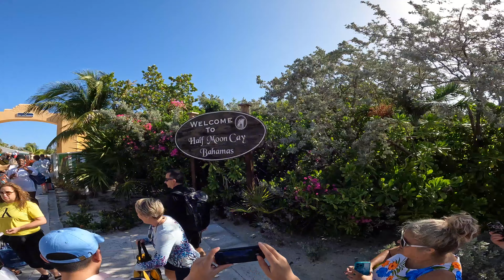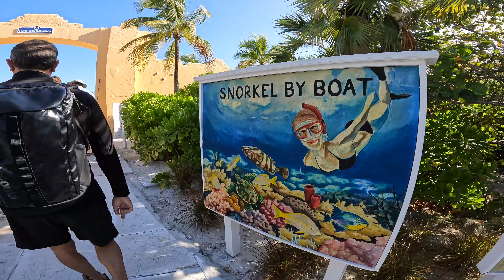Tender to Half Moon Cay on the Nieuw Statendam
Half Moon Cay is a castaway island in the Bahamas with a white sandy beach and turquoise blue waters. Privately owned by the Carnival Corporation, this port of call is exclusively used by cruises that include this island on their itinerary.

Currently cruisers are transported ashore in tenders and once ashore they can expect to enjoy a beautiful day on the beach with plenty of activities for watersports, boat trips, swimming, snorkeling and relaxing in the sun.

You can book clam shell loungers, private cabanas and excursions and water-based adventures ahead of time. Spend the perfect beach day with food, cocktails and fun that is provided by the onboard crew and locals.